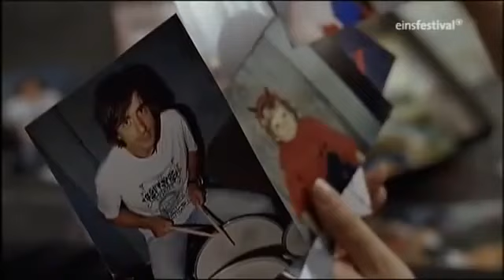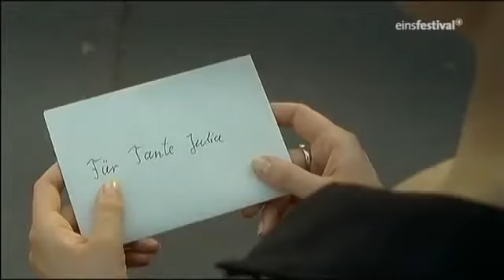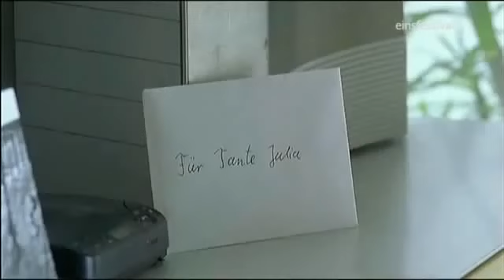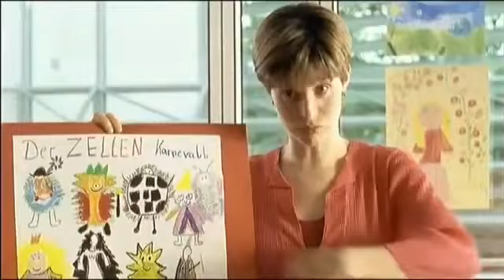Für immer im Herzen (Ganzer Film Deutsch Drama)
Für immer im Herzen Drama, D (88 Min.) Als der zehnjährige Stefan an Krebs erkrankt, bricht seine Mutter (Julia Jäger) zusammen - sie musste zuvor schon den Unfalltod vonStefans Vater.

Gletscherblut |Ganzer Film Deutsch Drama| filme auf deutsch anschauen in voller länge filme deutsch ganzer film ganzer film ganze filme auf deutsch anschau. Die Freischwimmerin - Kopftuch.

Für immer im Herzen Drama Für immer im Herzen Drama, D (88 Min.) Als der zehnjährige Stefan an Krebs erkrankt, bricht seine Mutter (Julia Jäger) zusammen - sie musste zuvor schon den Unfalltod.